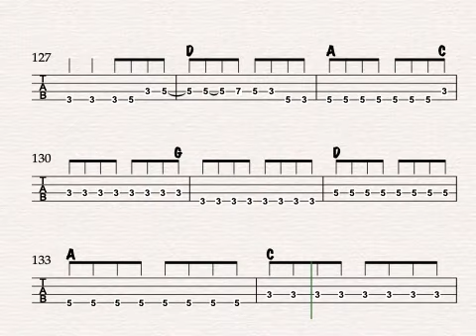Do You See What I See - Hunters and Collectors bass tab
Close to 500 transcriptions which will end up getting the lesson and cover videos in the coming months. Here is Do You See What I See by Hunters and Collectors bass tab video.